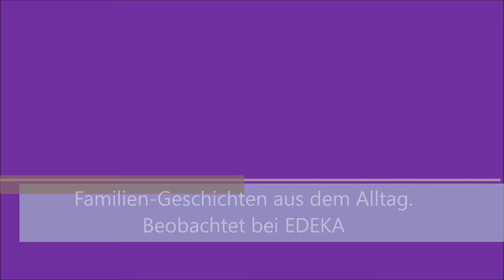Familien-Geschichten aus dem Alltag Oder Straßen-Geschichten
Video-Text-2020-Strassen-Geschichten aus dem Alltag.
Das ist auch Wahrheit!
Geschichten aus dem Alltag. Version 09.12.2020
Familien-Geschichten aus dem Alltag:

Aus dem Leben gegriffen, respektive, direkt von der Strasse...